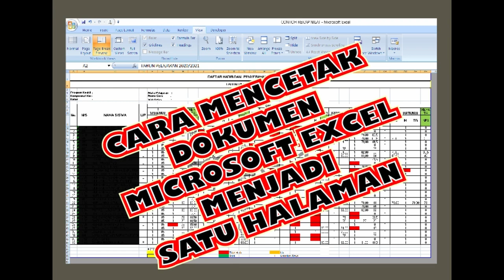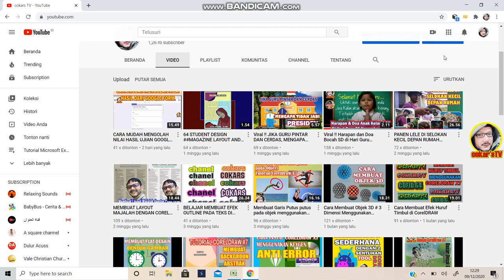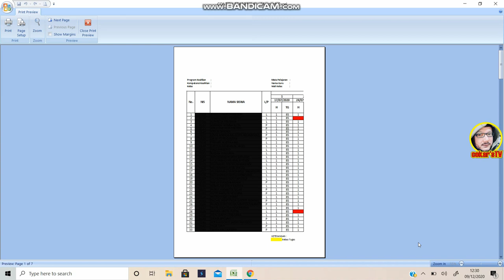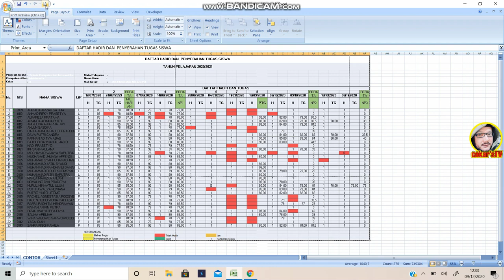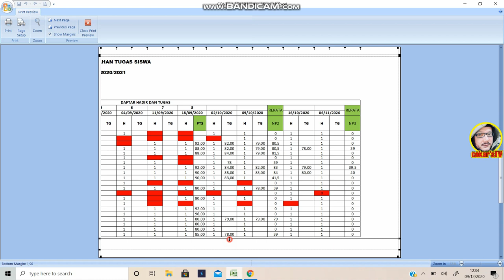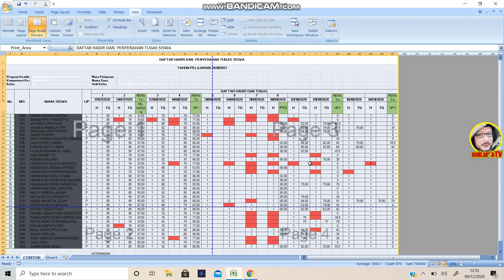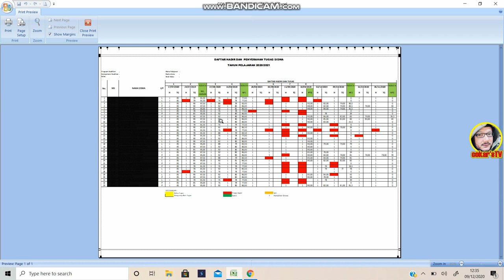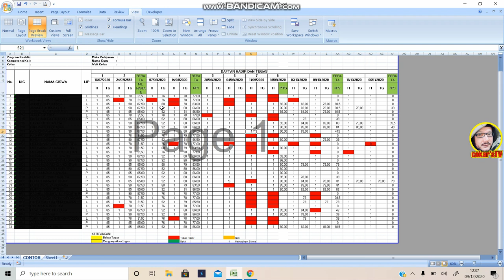CARA MUDAH MENCETAK DOKUMEN DI MICROSOFT EXCEL MENJADI SATU HALAMAN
Teman-teman semuanya kali ini saya akan memberikan sebuah tutorial bagaimana agar kita dapat mencetak sebuah dokumen lembar kerja di Microsoft Excel menjadi satu halaman, tonton videonya sampai habis agar tidak gagal faham. terima kasih

CARA MENGATUR TAMPILAN EXCEL AGAR HANYA SATU HALAMAN SAJA SAAT DI PRINT,
Cara cetak excel satu halaman ( otomatis ),
Cara Print Excel Tanpa Terpotong,
Cara Membuat Worksheet Menjadi Satu Halaman di Excel,
Cara Ngeprint Agar Tidak Terpotong Pada Kolom Lembar Kerja MS.Excel yang Terlalu Panjang/Lebar,
Cara Print Excel Banyak Lembar,
Tutorial cara cetak print set area file excel (Cara 1),
CARA Print lebih dari satu tabel pada satu sheet di microsoft office excel,
cara print file excel yang lebar tanpa terpotong dengan mudah,
CARA MUDAH MENCETAK PRINT LEMBAR KERJA EXCEL SECARA OTOMATIS UNTUK BANYAK HALAMAN PAGE,